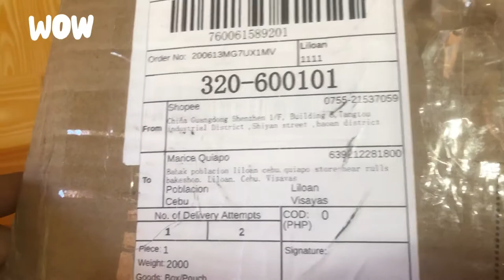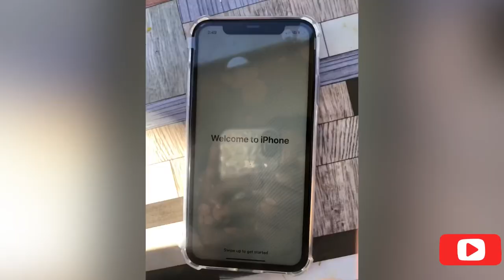UNBOXING PURPLE IPHONE 11💜( BOUGHT IN SHOPEE )Super LEGITT || Faith Bernadeth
Hi guys!
I have a new video for y’all. Unboxing Purple Iphone 11 from SHOPEE Super legit . But sa ako ni ante  hehehe .

Up